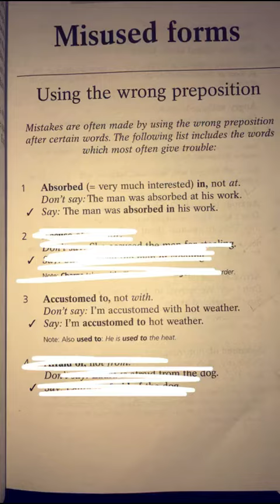أخطاء شائعة Common Mistakes In English